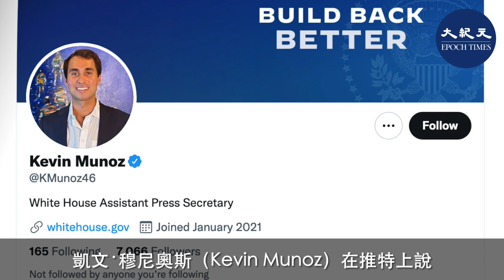(字幕) 11月8日起 接種疫苗外國人可入境美國｜白宮10月15日宣布，從11月8日起，取消對完全接種疫苗外國公民入境限制，包括陸路邊境和航空旅行。